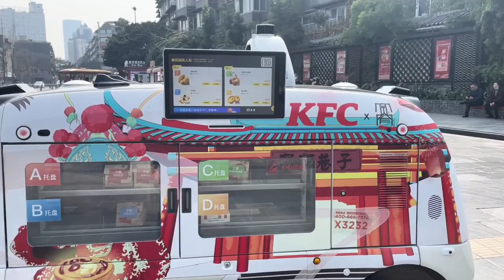为啥子越来越多的人定居成都？我在成都7年了，这点最有发言权！Why do foreigners want to settle in China?（中英字幕）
为啥子越来越多的人定居成都？我在成都7年了，这点最有发言权！
Why do foreigners want to settle in China?
（中英字幕）